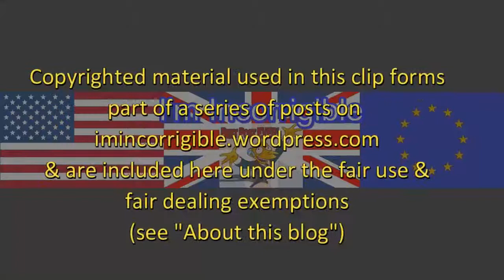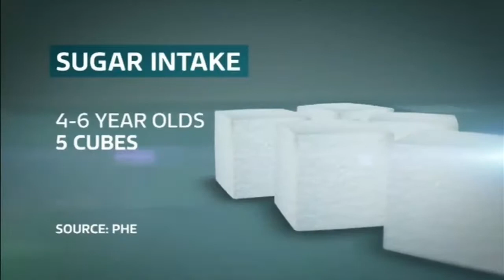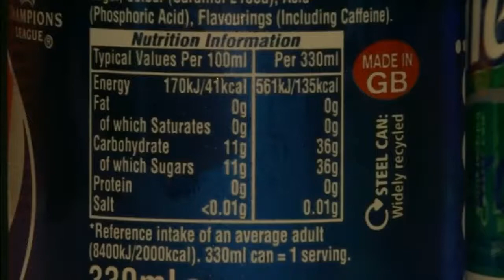The battle against childhood obesity is being lost to sugar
ITV Evening News & Sky News 3 January 2017